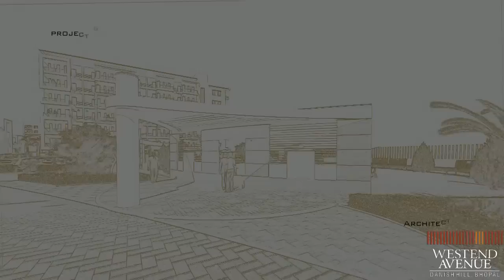West-End Avenue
Builders & Developers : Danish Housing, Bhopal
3D animation and renderings : Sandeep Muchhal & Associates
Post production: AVM PICTURES